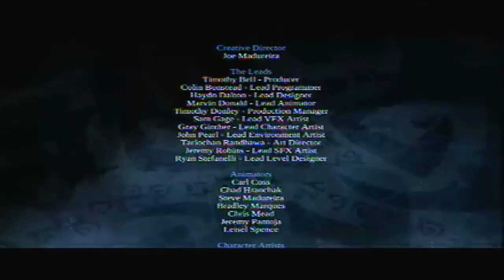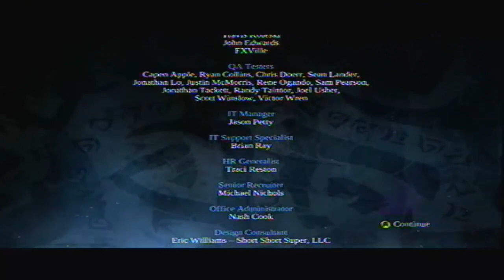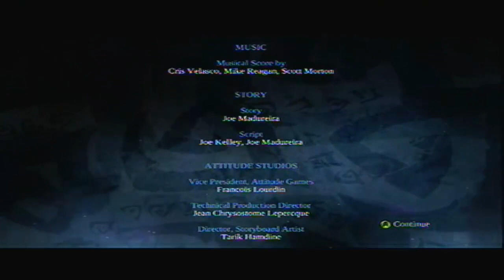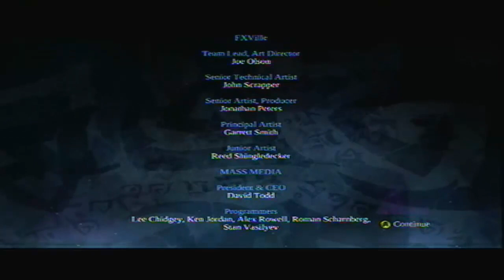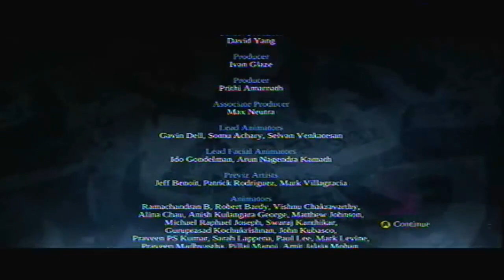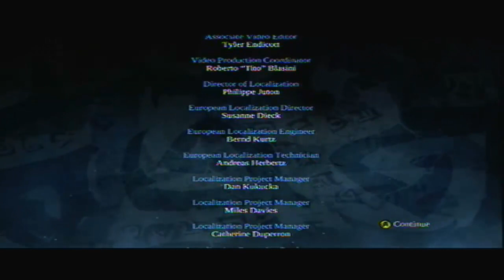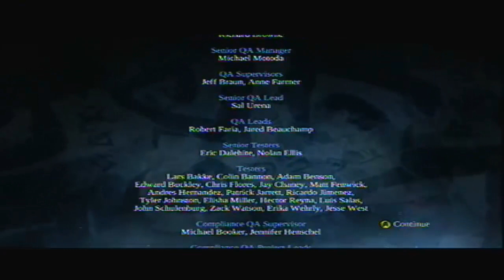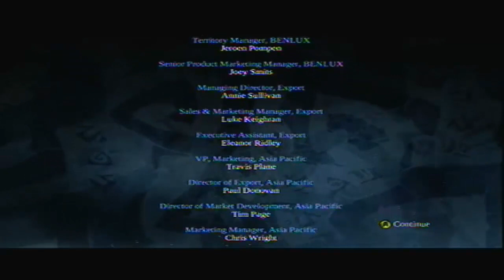Darksiders Finale - Broken Seal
We finally meet Abbadon for the final battle!